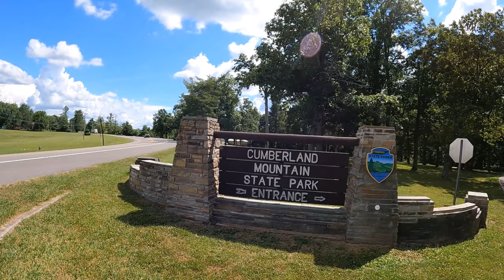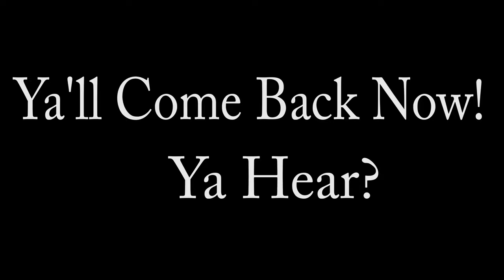Virtual Tour Cumberland Mountain State Park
On our 2021 trip to North Carolina we spent one night camping at Cumberland Mountain State Park. I had never heard of Cumberland Mountain State Park and was very surprised at how beautiful this Tennessee State Park is.
Constructed by the CCC in the 1930s Cumberland Mountain State Park features many unique structures built in the distinctive style of the CCC. On this virtual tour of Cumberland Mountain State Park you will see a few of those structures, most notably the dam bridge.
Cumberland Mountain State Park was part of a much larger CCC project called Homestead, there are many of the building built by the CCC for Homestead that are still standing today.
Come along with me as I explore Cumberland State Park!

All New Campground Search Engine with 360 Virtual Tours!